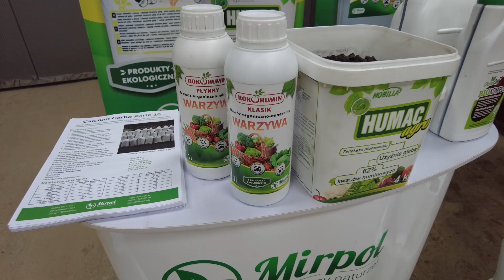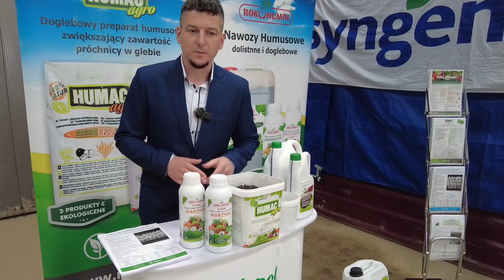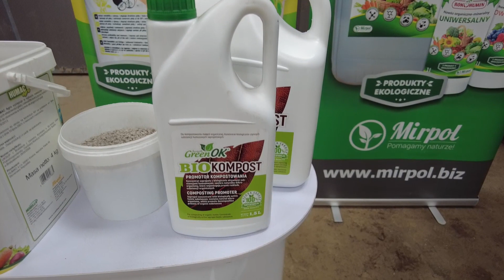Nawożenie warzyw w zgodzie z naturą – nawozy humusowe Rokohumin i HUMAC®Agro z firmy Mirpol